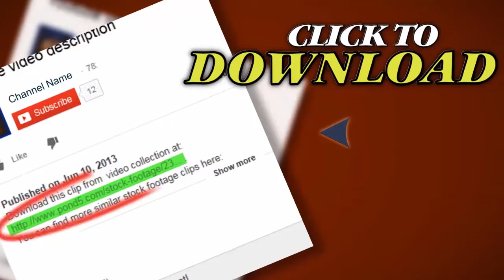Michigan Marsh. Stock Footage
Thank you for visiting our page Michigan Marsh. Stock Footage"